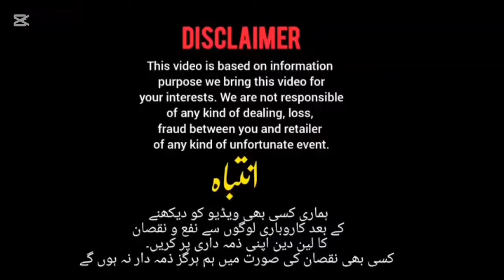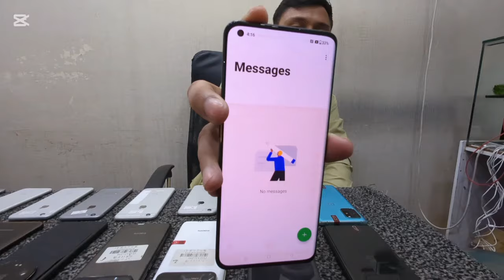JackpotS OnePlus 8T 7T pro Macleren Addition Google pixel 8 Xiaomi 11ultra ||Technical Gossips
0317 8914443